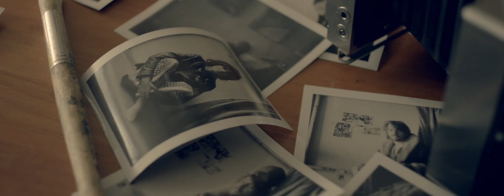Katy Perry The One That Got Away